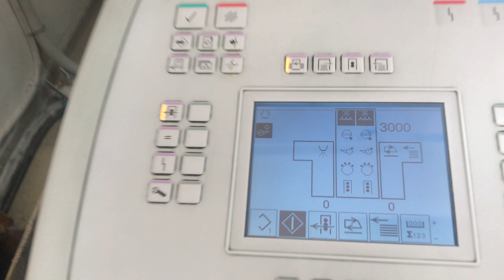Heidelberg SM 52--2 2004